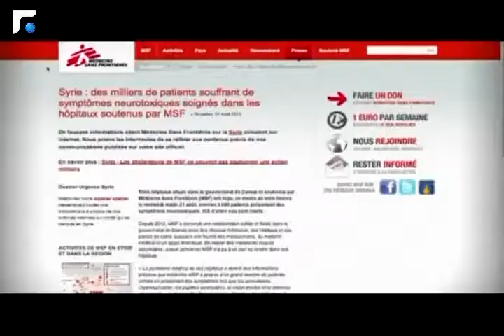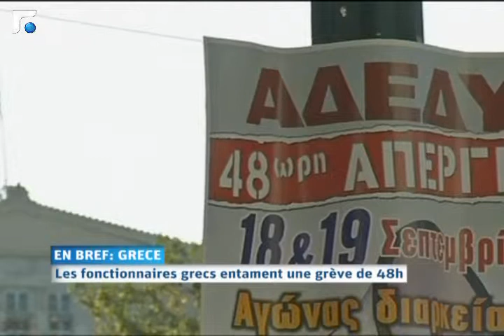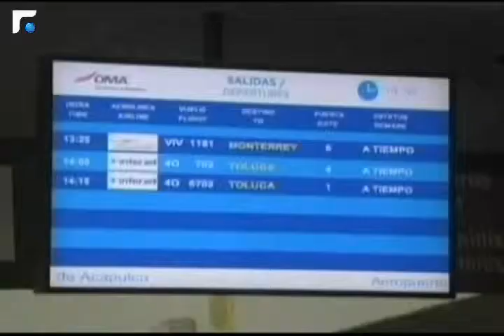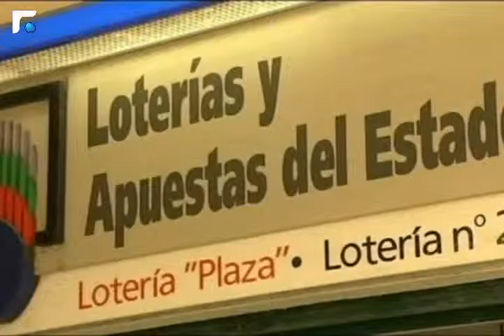النشرة الفرنسية Le Journal 18/09/2013